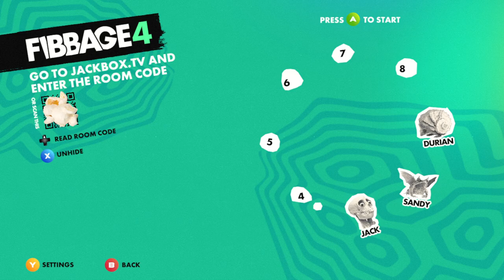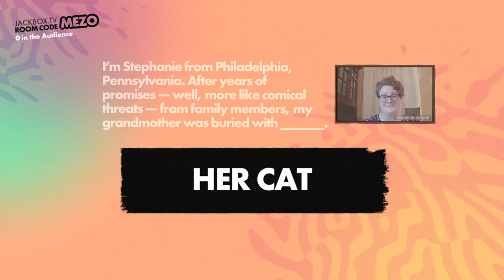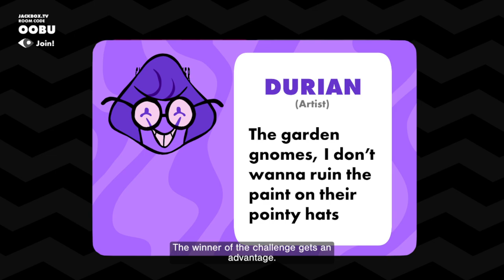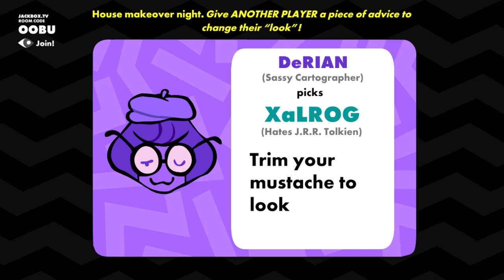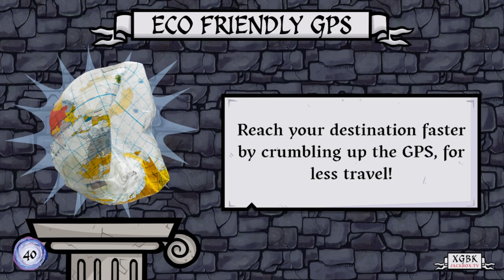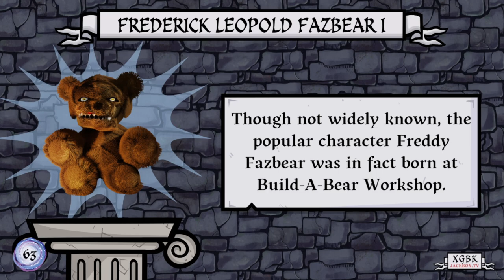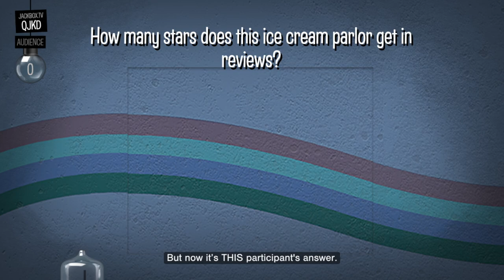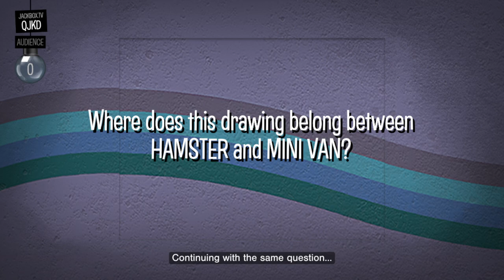Jackbox 9 Party | Jackbox 12/31/22 [Xelrog/Jack/Friends]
Xelrog and Jack stream the Jackbox Party Pack 9 with Skylania (SandyDraggin) and Darian.

0:00 Setup
4:00 Fibbage 4
25:45 Roomerang
52:06 Junktopia
1:20:10 Nonsensory
1:39:32 Quixort

Streamed December 31st, 2022